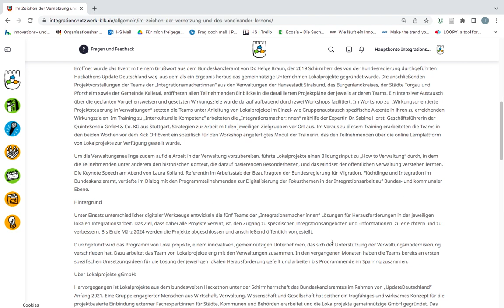10. Plattform Integrationsnetzwerk BLK - Was passiert in Impulse?